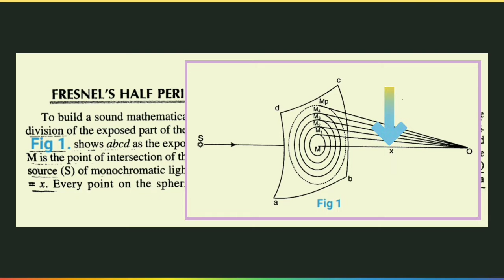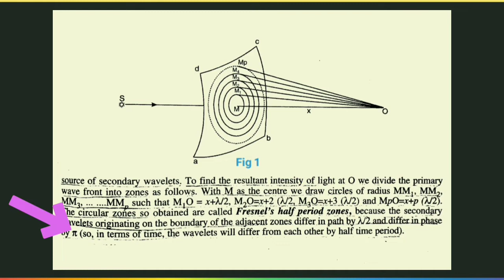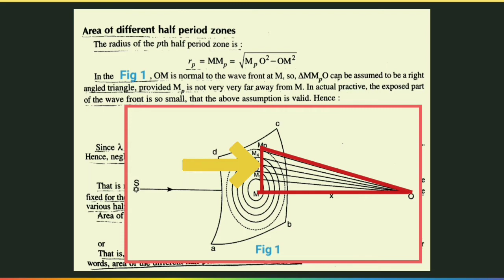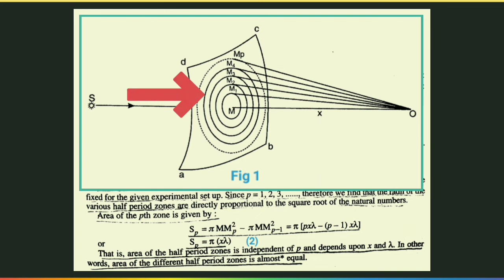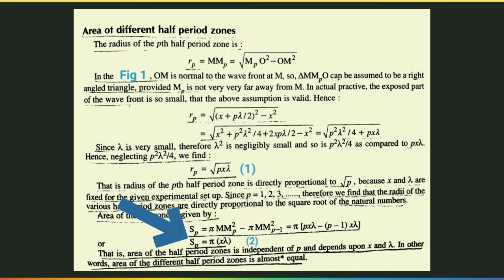Fresnel's half period zones (PART 1).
Fresnel's half period zones
To build sound mathematical background for his theory of diffraction. Fresnel suggested the division of the exposed part of the wavefront into what are commonly known as half period zones. Fig 1 shows abcd as the exposed part of the primary wavefront. O is the observation point and M is the point of intersection of the wavefront and the line joining the observation point O with the source (S) of monochromatic light. M is called the pole of the wavefront. Let MO = x. Every point on the spherical wavefront ( of which abcd is an elementary part ) is a source of secondary wavelets.